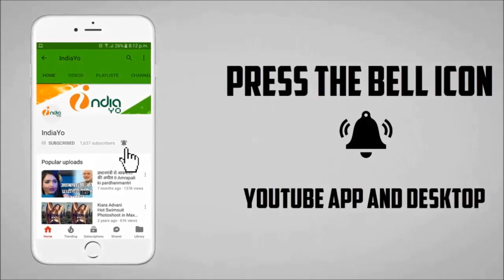Pawan Singh अपनी अगली फिल्म Wanted में करेंगे डबल रोल